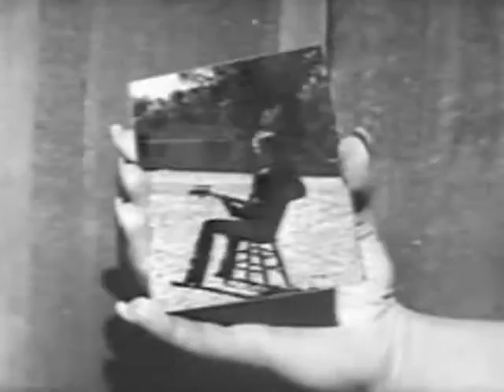Alarming Trends - Zero Mental Activity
This is my mom, original Alarming Trends lead singer Madge Truesdell. Great song, greater vid! I had this posted on my other account but I got lockes out of it so here it is again. Enjoyhoy!